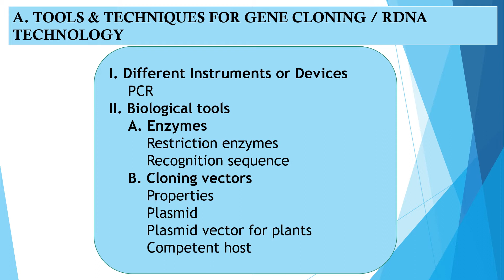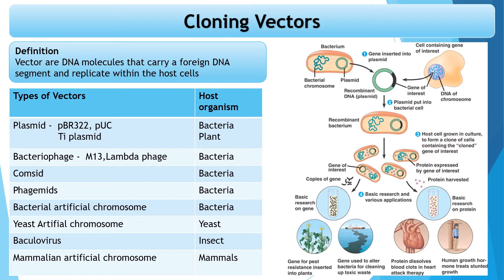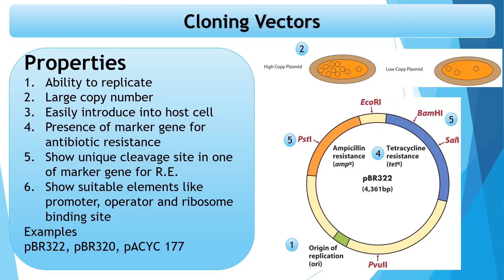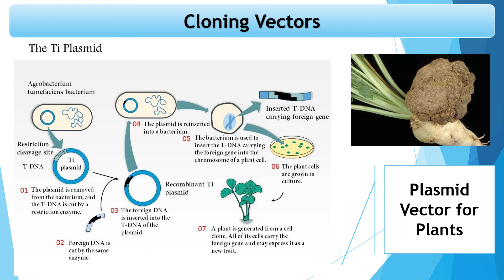Cloning vector | 12th Biology | Biotechnology | Maharashtra Board | NCERT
Hello students,
Welcome to another video on Biotechnology
In this video I have give detailed explanation on cloning vectors. I hope you will understand it.

For other lectures on biotechnology  click on following link